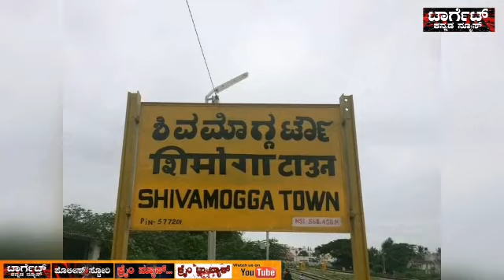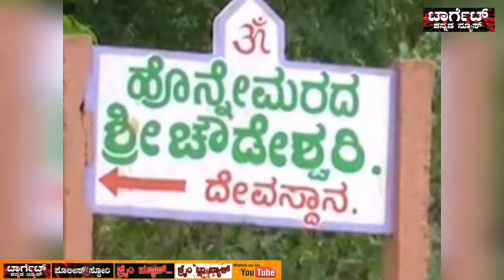ಚೌಡೇಶ್ವರಿಗೆ ನಿಧಿಗಾಗಿ ನರ ಬಲಿ. ನೀವೆಂದೂ ನೋಡಿರದ ಭಯಾನಕ ಹತ್ಯೆ. Target Kannada News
ನಿಧಿಗಾಗಿ ನರ ಬಲಿ ಆತನ ತಲೆಯನ್ನು ಕತ್ತರಿಸಿ ಪಕ್ಕದಲ್ಲಿಟ್ಟು ಕೈಕಾಲುಗಳನ್ನು ಕತ್ತರಿಸಿ ಅದರ  ಜೊತೆಗೆ ಜೋಡಿಸಿಟ್ಟು ಕ್ಷುದ್ರ ಪೂಜೆ ಮಾಡಿದ್ದರು ಇದು ನಡೆದದ್ದು ಸಿಎಂ ಯಡಿಯೂರಪ್ಪನವರ ಶಿಕಾರಿಪುರ ಕ್ಷೇತ್ರದಲ್ಲಿ...